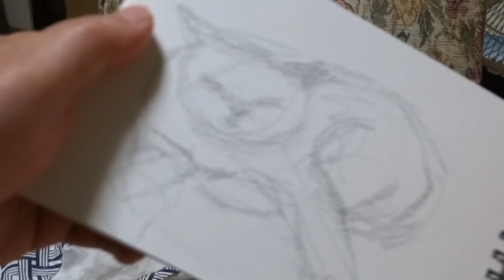人間に近くなってきた野良猫ひばり 今朝はモデル業でミルク獲得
猫のわりにはじっと座っていられるなあ。これこそこそするんじゃない。バイト30分でホットミルク一杯。できるかな？